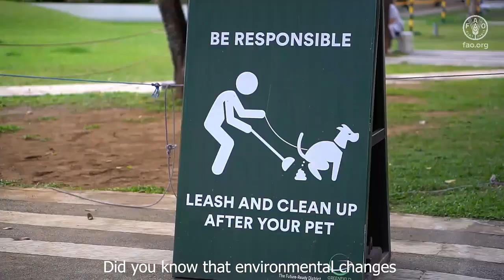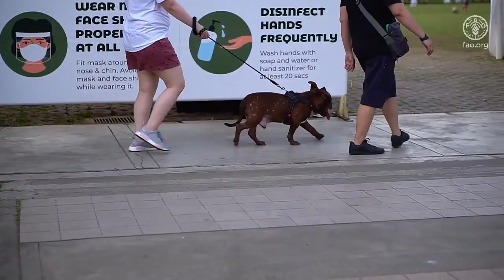FAO One Health Song – Jovit Leonerio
As part of FAO’s youth engagement initiative for One Health, FAO Joint Centre for Zoonotic Diseases and Antimicrobial Resistance (CJWZ) collaborated with Jovit Leonerio, a singer song writer from the Philippines, to produce a song on One Health.